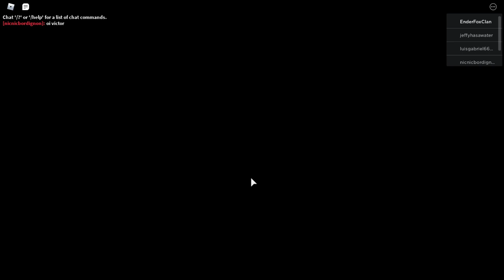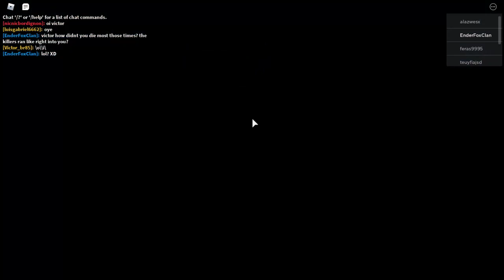THE GOOD ENDING!! / Piggy #8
So today we did the good ending, all that's left seems to be the true one. Witch, we will see or not if I can do it and, how long it takes us!

♦ Twitch (Didn't stream yet but, might happen in future)